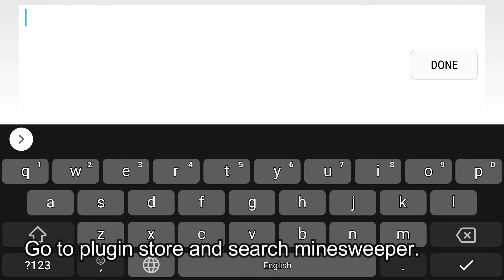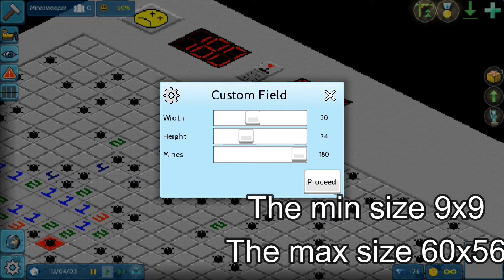How to play Minesweeper in Theotown? -with plugin.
POTUS (President Of The United Smith's)
Help me reach my goal of uniting and letting all small and growing youtube content creators to get the fame and recognizion they deserve.

Name of the Plugin- *
                      Being a starter, my content could not be the best but with Ur help, it will.
Thank u have and a wonderful day.     Ur help can change my video style.
President Smith.